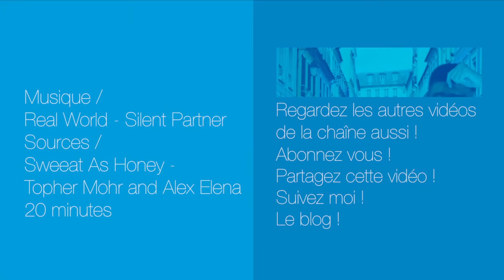4 infos WTF à VOIR à la ST VALENTIN !!! - Désinformation Internétisé HS #10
A la Saint Valentin, on se doit d'être glamour, attentionné, degeulasse, pervers, connard, etc ... Bref, vous l'aurez compris ... c'est les Désinformation Internétisé, BORDEL !